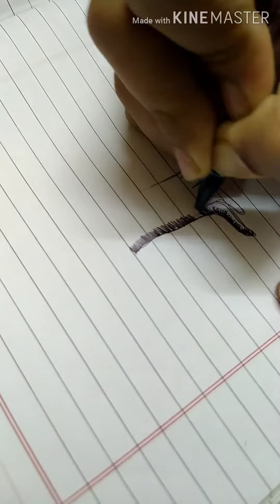Beautiful Drawing with ONE Pen😊😍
All till now the best, beautiful and easiest way to draw something is drawing with pen.
Darker with all the fantasy hidden in it. Watch
And tell me that whether you loved it or not as I did.